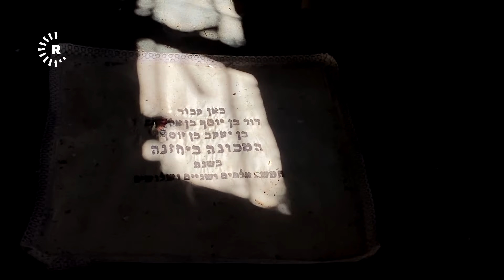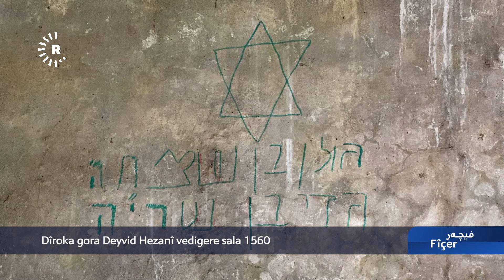Çavê Rûdaw- چاوی رووداو-گۆڕی دەیڤد حەزانی پیاوچاکی جوو لە ئامێدی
ئامێدی یەکێکە لە قەزا جوان و سەرنجڕاکێشەکانی کوردستان و دەکەوێتە سەر سنووری نێوان باشوور و باکووری کوردستان، لەم قەزایە گۆڕێکی کۆن و مێژوویی هەیە، کە مێژووەکەی دەگەڕێتەوە بۆ ساڵی 1560ی زایینی.
ئەمە گۆڕی پیاوچاکێکی جووە، کە پێیدەڵێن دەیڤد حەزانی، بە پیتی عیبری لەسەر گۆڕەکە چەند زانیارییەک نووسراوە،  دکتۆر فرسەت مەرعی مێژووناسی کورد دەڵێ "ئەمە گۆڕی دەیڤد حەزانییە، کە یەکێکە لە پیاوچاک و وەلییەکانی جوو لە ئامێدی، مێژووی ئەم پیاوچاکە دەگەڕێتەوە بۆ سەردەمی یۆنانییەکان و ئەسکەندەری مەگدۆنی".
تاوەکو ئێستاش موسڵمان و مەسیحی سەردانی ئەم گۆڕە دەکەن و دووعا بۆ مرازەکانیان دەکەن.